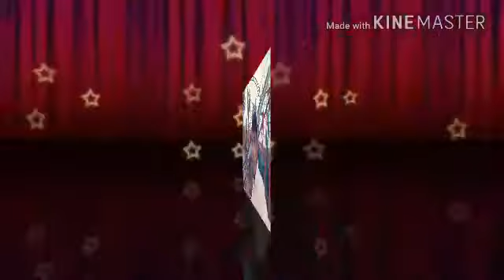Annual picnic at vadodara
Azad hindi vidyalaya